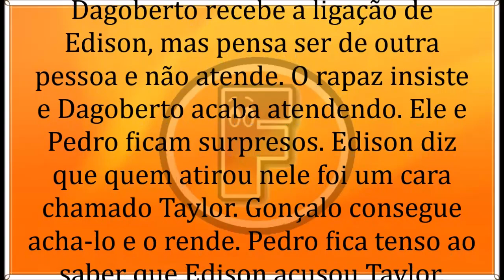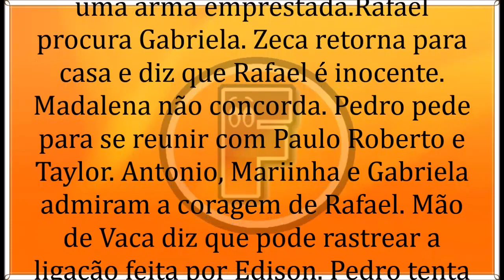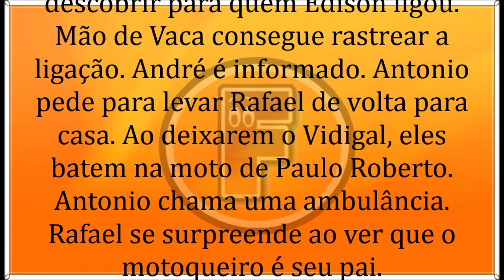🔶 Topissima 22/07/19 | Capítulo 45 | 22 de Julho | Segunda-Feira | Resumo